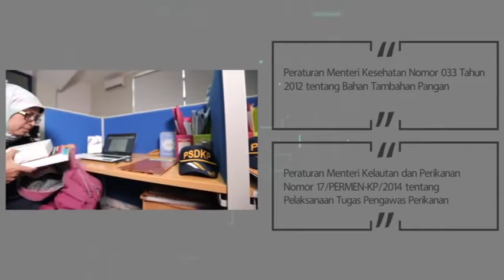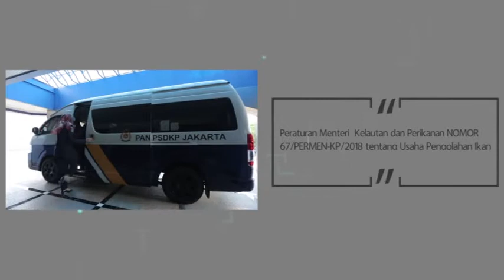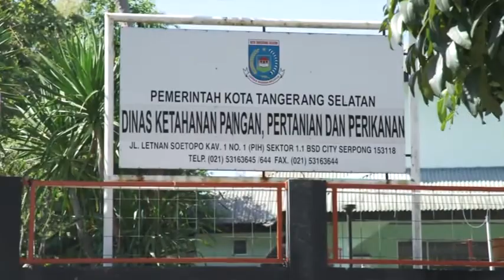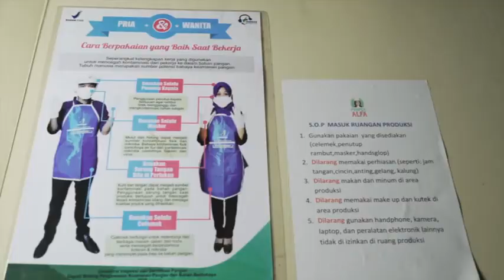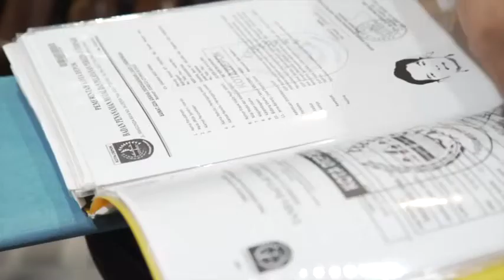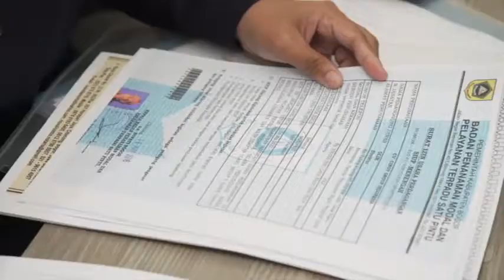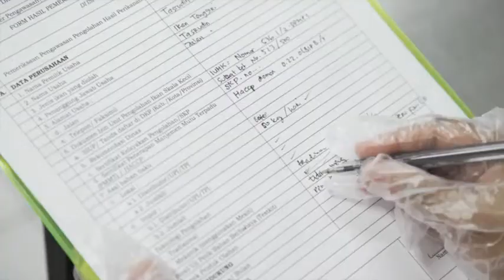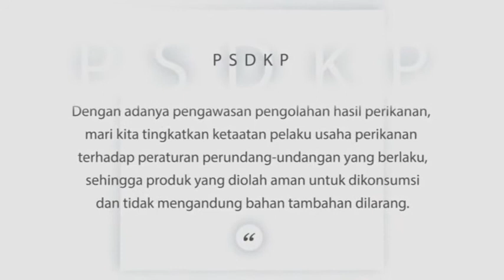Pengawasan Pengolahan Hasil Perikanan